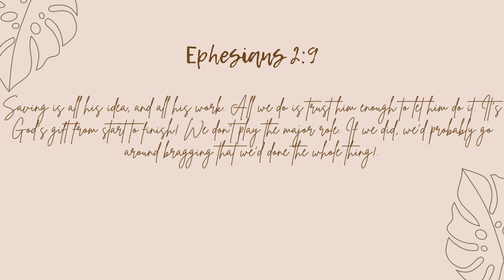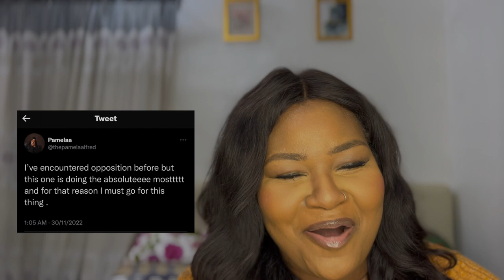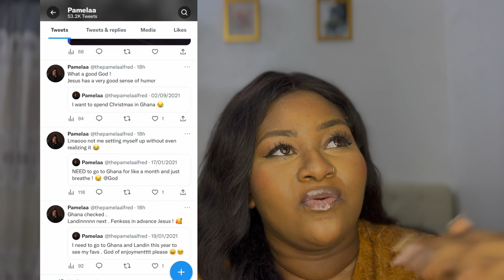I WENT TO GHANA FOR A RETREAT THAT CHANGED MY LIFE. TESTIMONY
Heyy guyyysss! you heard me talk about this video in my previous vlog. I pray it blesses you.

Jesus loves you !! xx